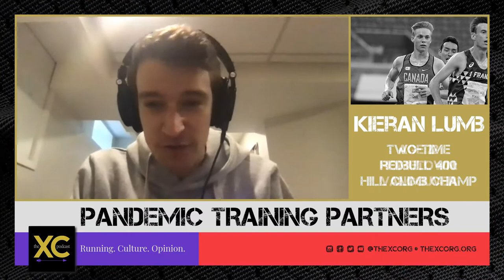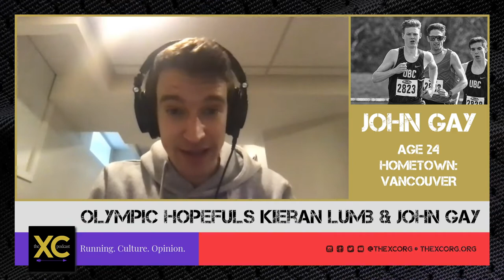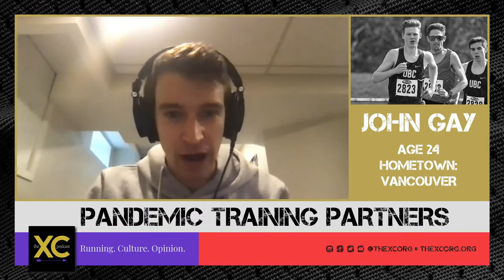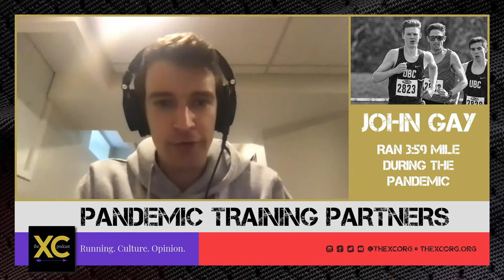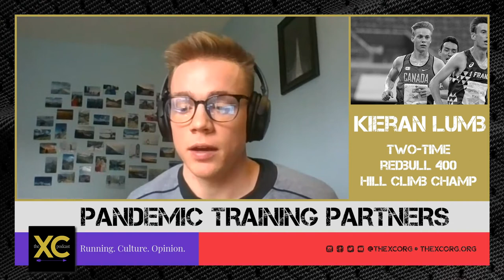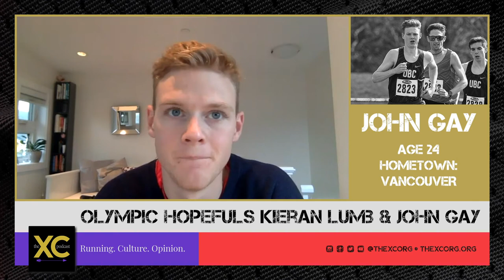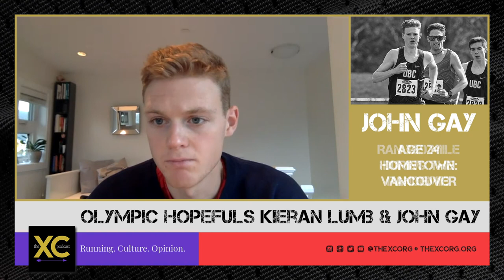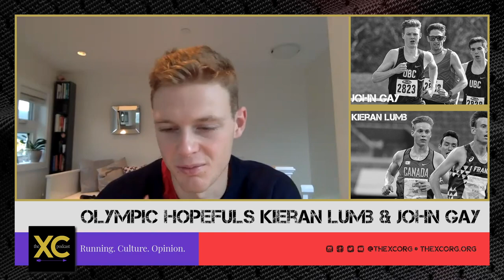Olympic Hopefuls John Gay & Kieran Lumb on Going Pro and Racing During the Pandemic | The XC Podcast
At the onset of the Pandemic, up-and-coming Canadian distance running talents John Gay and & Kieran Lumb decided to quarantine together and continue their quest to make the Olympic team. They sequestered themselves in Gay's family cabin in the mountains of British Columbia and got to work.

Lumb, an engineering student, also talking candidly with host Alex Cyr about his struggles with staying on top of both distance-based academics and training, and offers some suggestions on how he's found balance. Gay, who last year raced at the World Athletics Championships in Doha in the 3,000m steeplechase, provides a sobering assessment of what it's like to turn pro as a distance runner in today's environment.

Check out The XC for well-reported, well-told and unbiased running content